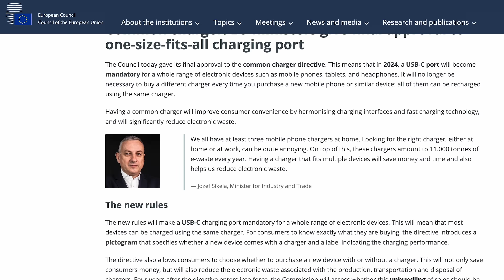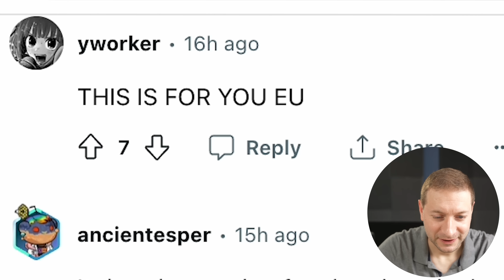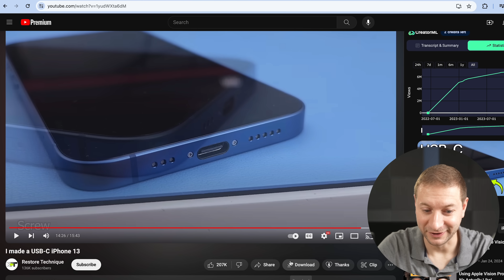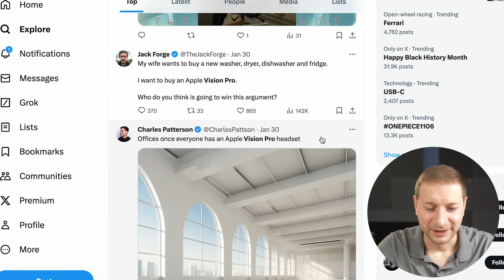Lightning is back with a Vengeance!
Apple's 'Die Hard with a Vengeance' approach to connectivity, this video delves into the new Vision Pro's revival of the Lightning port, challenging the EU's push for universal USB-C standards in a high-stakes tech showdown.

🛒 Gear Links 🛒
* 🍏💥 New MacBook Air M1 Deal
* 💻🔄 Renewed MacBook Air M1 Deal
* 🎧⚡ Great 40Gbps T4 enclosure
* 🛠️🚀 My nvme ssd
* 📦🎮 My gear